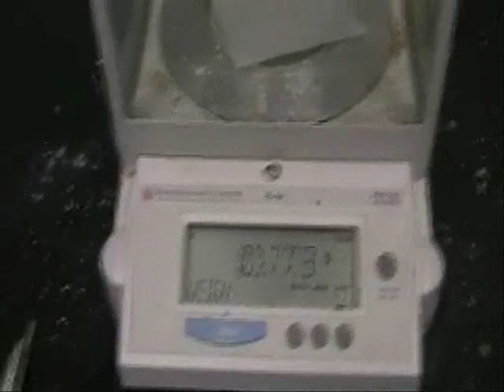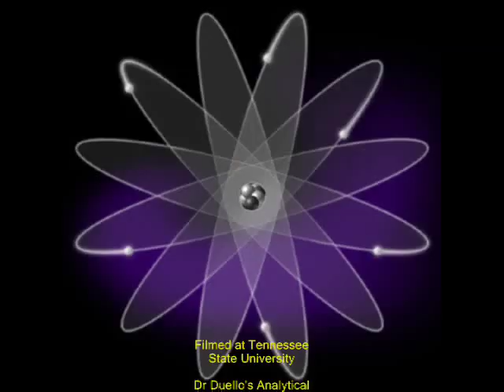Proper use of Analytical scales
In an educational setting, this footage is from a sophmore analytical chemistry lab, showing proper use of an university analytical scale by a student.